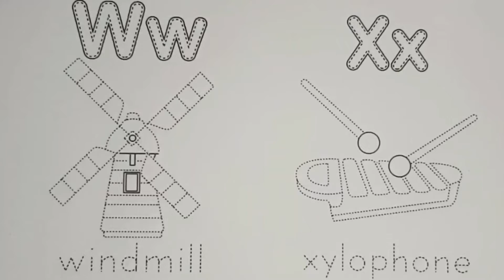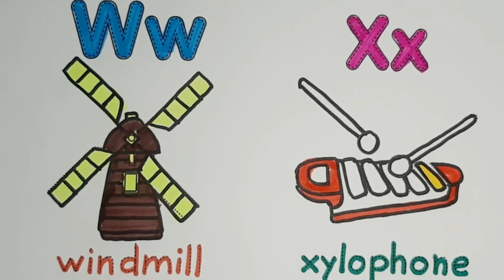A for apple| ABC Song| Phonics song| English for kids| Alphabet| Nursery rhymes| ESL